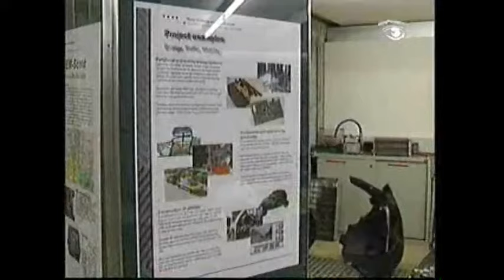CLEVERTRAILER und BERNER FACHHOCHSCHULE entwickeln BRENNSTOFFZELLE für SMART TRAILER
Made in Switzerland!
clevertrailer GmbH
Hans Grünig
Industriering 43
CH-3250 Lyss

Exclusive und aussergewöhnlich schön & zweckmässige Anhänger/Trailer für den SMART! Ausserdem Anhängerkupplungen/Anhängerzugvorrichtungen, Fahrradträger mit TüV für Ihren Smart! Besuchen Sie unsere Homepage!